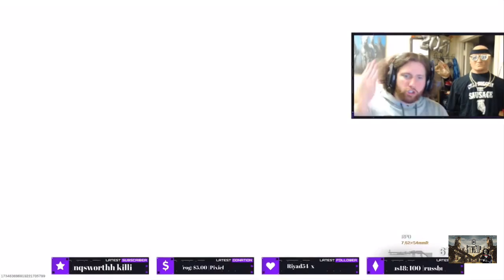PCHOOLY RAGE COMP #11 |WARZONE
I hope you enjoyed the anger and frustration of the twitch streamer Pchooly!!

Pchooly’s twitch

Intro song

Outro song